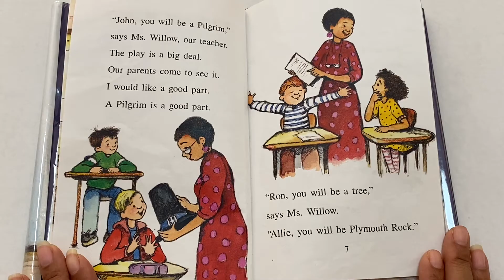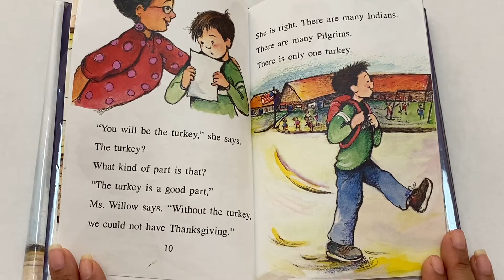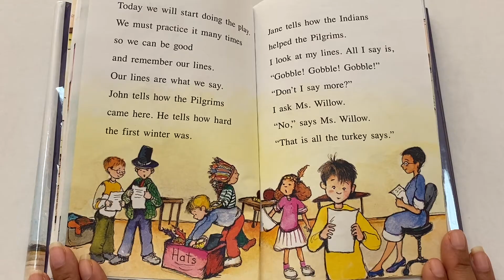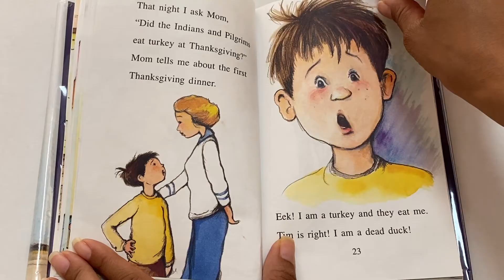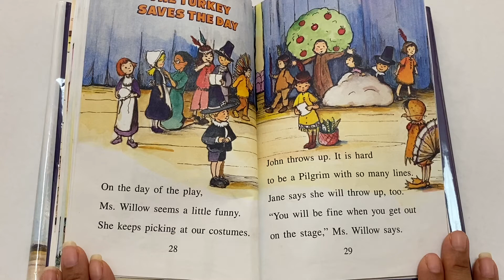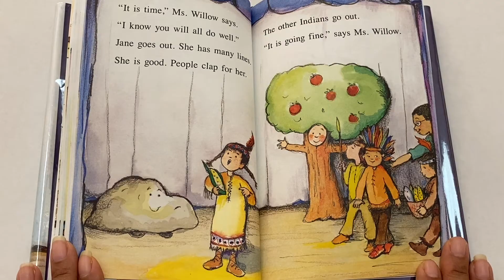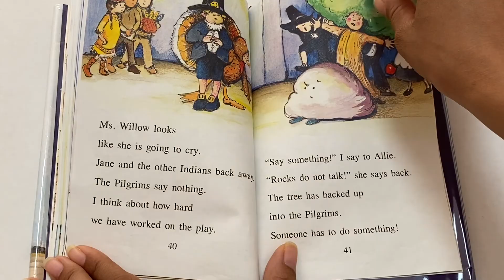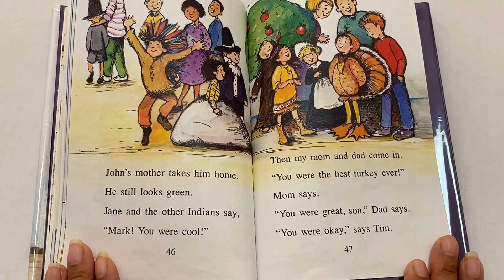📚 Children's Book Read Aloud | I am the Turkey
In today's video I will be reading I am the Turkey! Well... Let's Read!